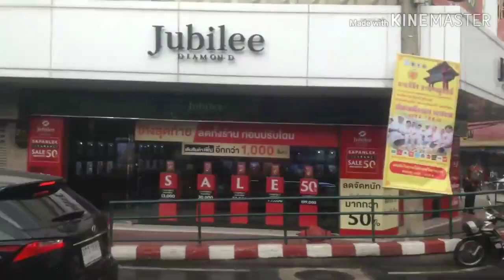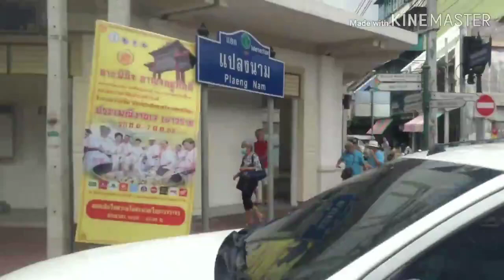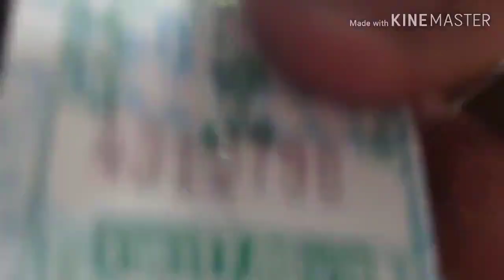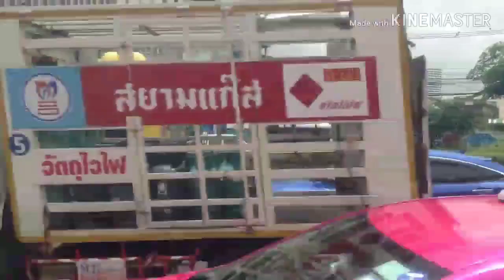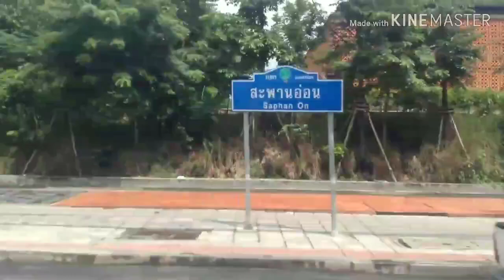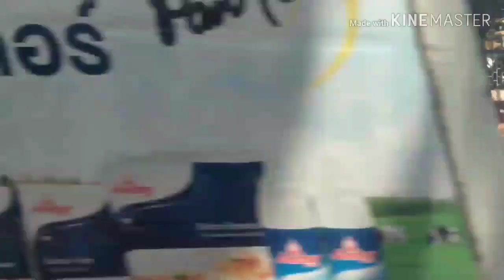Bus land​ EP.73.3 รถเมล์สาย 73 (เก่า)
รถเมล์สาย 73 ห้วยขวาง-รัชดา-ดินแดง-ประตูนำ้-ราชประสงค์-สยาม-มาบุญครอง-ถ.บรรทัดทอง-หัวลำโพง-เยาวราช-สามยอด-ปากคลองตลาด-สะพานพุทธค่ารถ 13-19 บาท
1.ไอจีส่วนตัว domemie
2.เฟสส่วตัว Domemie Nitithorn Kusosillpawut
3.เฟสเพจ ช่อง Youtube Domemie